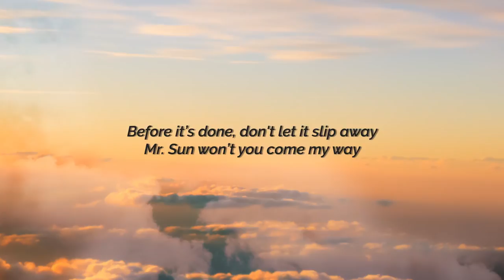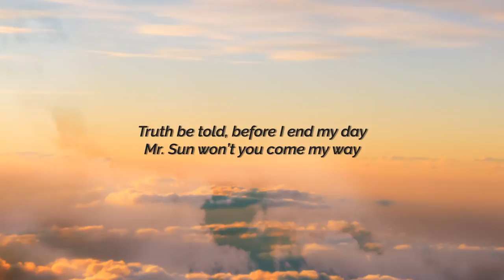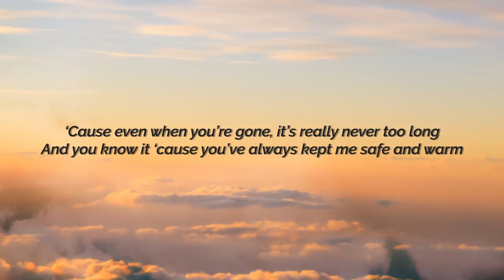Ryan Christopher - Mr. Sun (Aesthetic Lyric Video)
Aesthetic lyric video of "Mr. Sun" by Ryan Christopher, from his album 'Ryan Christopher'